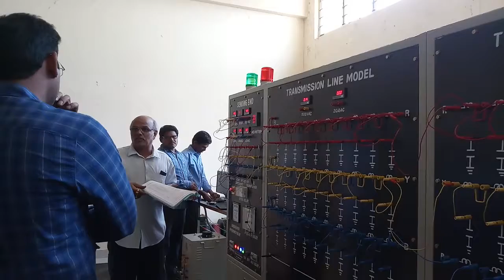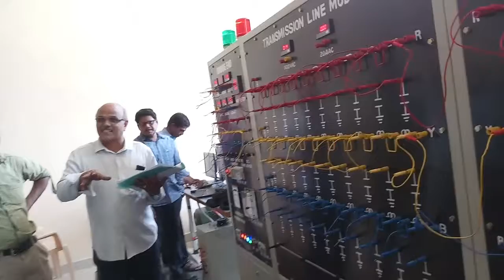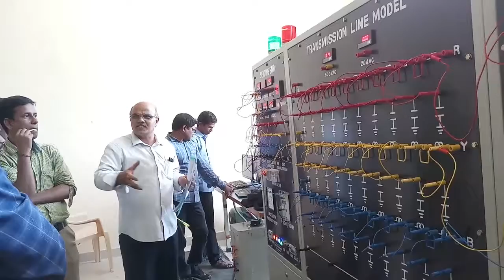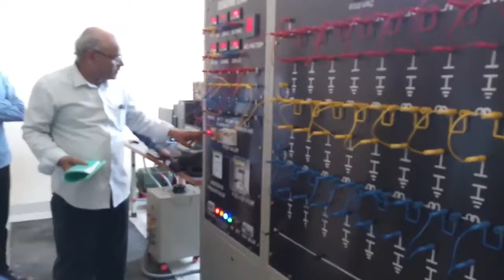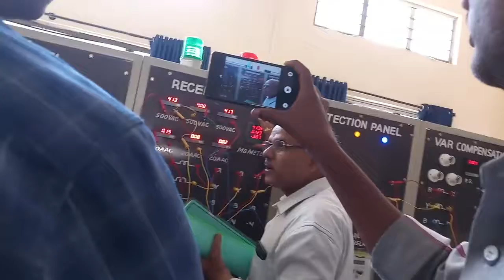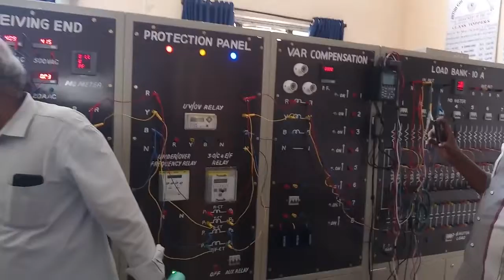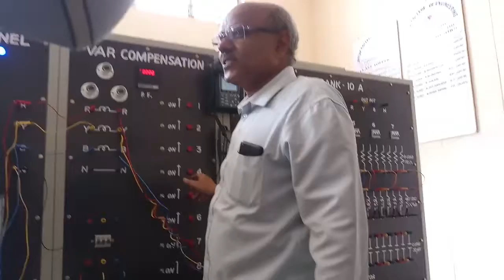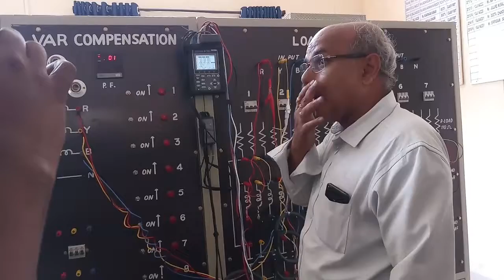Transmission line model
DEMO VIDEOS FOR ELECTRICAL DEPARTMENT (EEE).